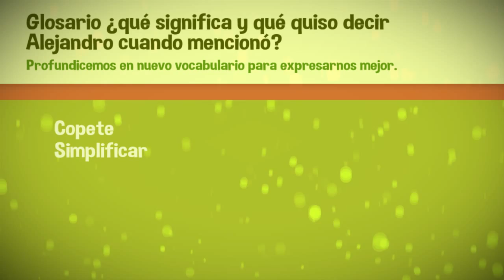e.dúcate Uruguay - Consejo de Expertos VPA2 - Alejandro Borges - Producción General Clip 2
Junto al equipo de profesionales de Canal 10 y Box Multimedia realizamos una serie de clips con consejos de expertos enfocados en el proyecto Ver para Aprender 2 basado en área audiovisual.

Desde el punto de vista docente, Ver para Aprender 2 intenta contribuir a la formación permanente del maestro, introduciendo un lenguaje (el audiovisual) que aporta una nueva perspectiva pedagógica para el trabajo con contenidos y con recursos didácticos así como explorar nuevos enfoques para el trabajo en el esquema TPAK integrando en experiencias potentes que incluyan dimensiones en: tecnología, nuevas pedagogías, manejo disciplinar y conocimiento.

Desde el lado de los alumnos, el objetivo del programa es vincular y mejorar las áreas de narrativa y expresión.

Con estos clips buscamos abrir la escuela a contextos reales, desde la voz de los propios profesionales directamente a los docentes y niños.

En este clip nos acercamos al trabajo de la Producción General dentro del Canal 10:
- Consejos de Producción.

Agradecemos la colaboración de todo el equipo técnico de Canal 10 y Box Multimedia, en especial en este caso a Alejandro Borges.